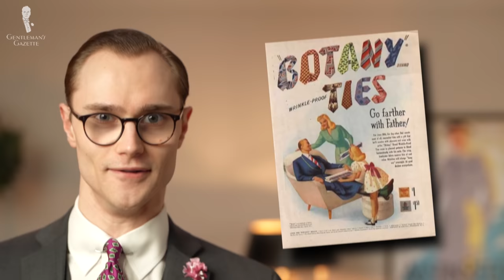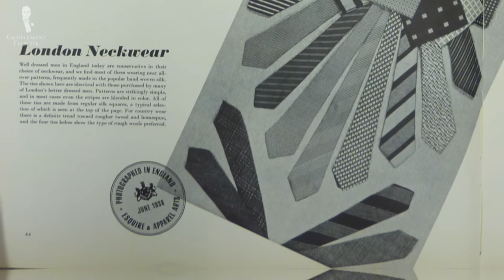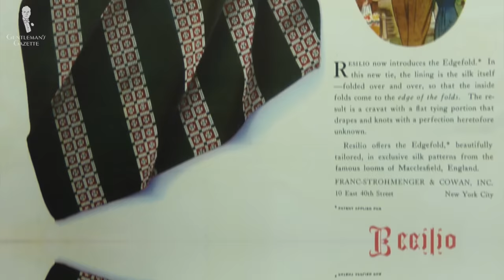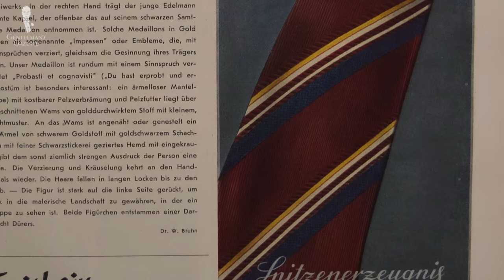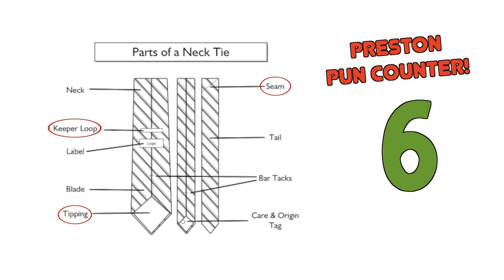Why Did Men Stop Wearing Ties (Long Neckties)?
Neckties were once part of everyday wear but why are they rarely seen today? Let us find out!

SHOP THE VIDEO:
→ Begonia Purple Jacquard Woven Tie with Printed Green and White Diamonds

VIDEO CREDITS:
→ Script: E. J. Daniels
→ Camera: Chris Dummer
→ Editing: Jonathan Oster
→ Visual Supervision: Preston Schlueter & Jack Collins
→ Leacock-Pennebaker, Inc.
→ Paramount Pictures
→ 20th Television

00:00 Men Stop Wearing Ties Introduction

Neckties have gone from being a nearly mandatory accessory to an often-overlooked article. This change is all the more dramatic because of the position once held by the tie.

01:00 Ties in (Recent) History

It was originally associated primarily with Croatian mercenaries in the 17th century and evolved from a “Croat” into a “cravat” and by the 20th century into the tie as we know it today.

02:45 Contributing Factors: 1. Restrictive Dress Codes
04:08 2. The Cultural Revolution of the 1960s
06:01 3. The Rise of Business Casual
07:20 4. An Increasingly Casual World
09:10 5. Tie Fashion Trends
12:47 6. Popular And Media Perception of the Tie Today

Overall, it can be said that nowadays, men, in general, dress specifically for themselves and not for others with whom they are sharing the time or occasion.

15:44 Our Take on Ties

We’d like to conclude by saying that the purpose of this video is not to bemoan the decline of tie-wearing. We endorse that men should dress for themselves but, as with most things, there are limits.

If you love Classic Style, ties will undoubtedly spark excitement as one way to express yourself. Of course, there are circumstances when a tie should really be worn as a matter of respect for the occasion.

17:24 Conclusion

It should come as no surprise that we think ties are remarkably versatile and supremely creative ways to accent your outfits. Adding color and texture as a personal expression that will make you feel confident and creative, not confined and constricted.

18:05 Outfit Rundown